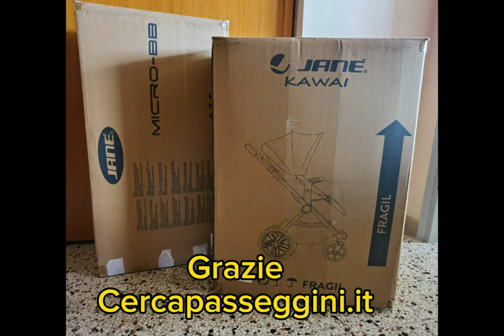TESTER Jané Duo Kawai Micro ~ Grazie a Cerca passeggini & seggiolini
✨Jané Duo Kawai Micro✨
Grazie a @cerca_passeggini_seggiolini ho avuto l'opportunità di testare questo passeggino 🤩

Il passeggino Jané Kawai, è un passeggino pratico sia in città sia su terreni meno uniformi grazie alle ruote tutte dotate di sospensioni, e le ruote posteriori con diametro più ampio.

In questa configurazione Duo, oltre al passeggino Kawai, è inclusa anche la navicella Jané Micro-BB.

Pratica e leggera per il trasporto e il riposo del bambino, la navicella Micro-BB può essere ripiegata per ridurre il suo ingombro, quando non utilizzata.

Grazie 💗